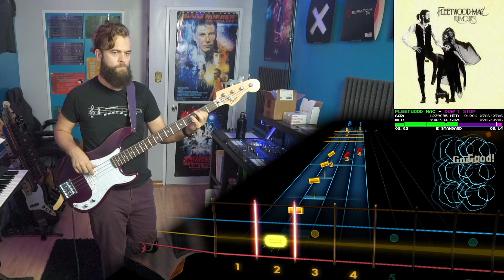Fleetwood Mac－Don't Stop｜Rocksmith Bass Tabs [E Std]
Fleetwood Mac－Don't Stop
_Rumours_ (1977)
*Arrangement:* Bass
*Tuning:* E Standard
*Chart By:* WindowedTree